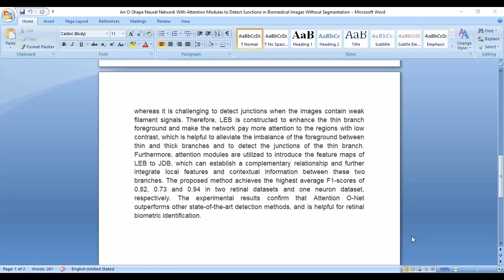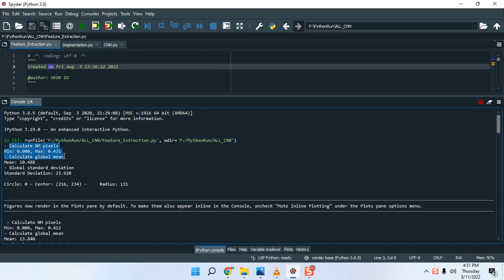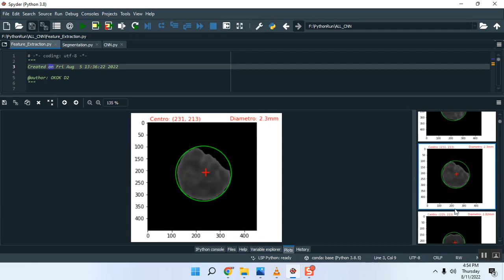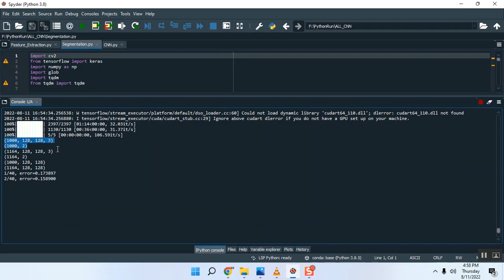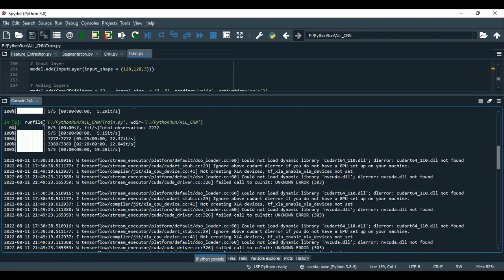An O Shape Neural Network With Attention Modules to Detect Junctions in Biomedical Images Without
IEEE PROJECTS 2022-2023 TITLE LIST

Python=5500/-
Mininet=7000/-
Dot Net Project =3000/-
Java Project=3000/-

* Complete Source Code
* Complete Documentation
* Complete Presentation Slides
* Flow Diagram
* Database File
* Screenshots
* Execution Procedure
* Video Tutorials
* Supporting Softwares

Support Specialization
* 24/7 Support
* Ticketing System
* Voice Conference
* Video On Demand
* Remote Connectivity
* Document Customization